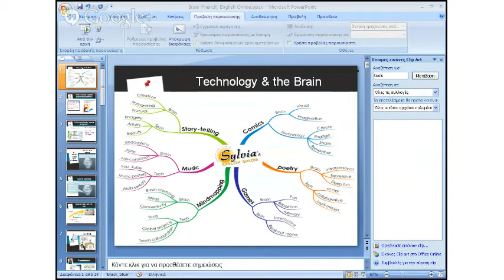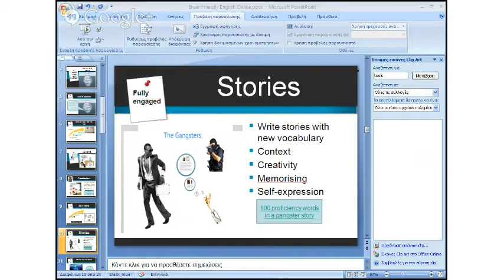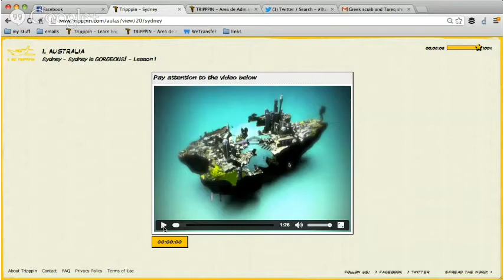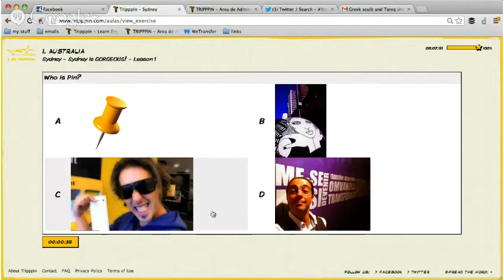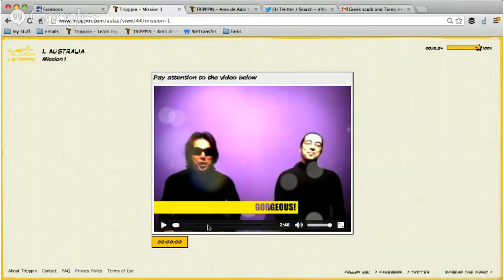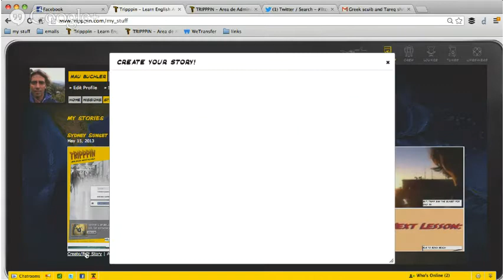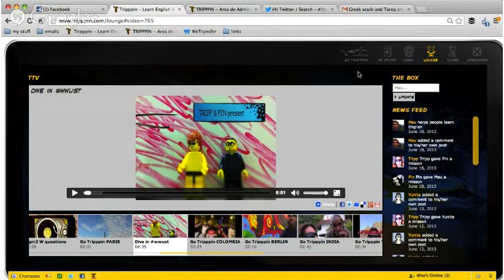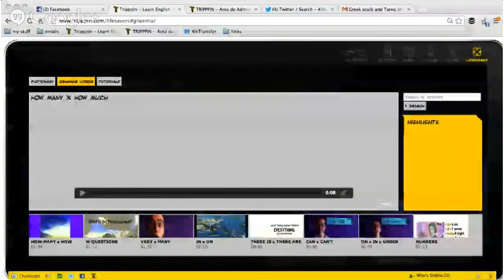LLTCon Root Talks Session II - Sylvia Guinan and Mau Buchler